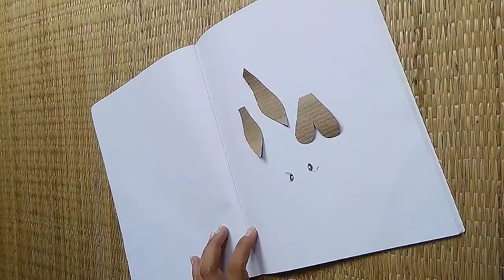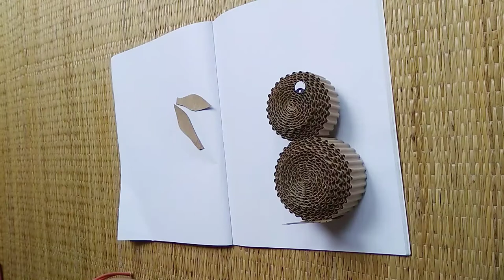How to make cute small rat with cardboard | cardboard mouse making at home|best out of waste|diy rat